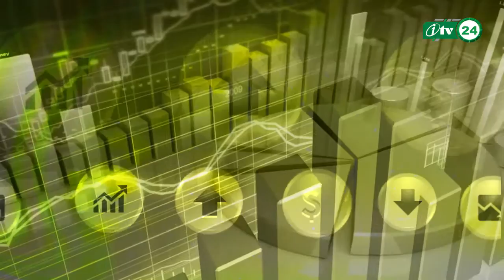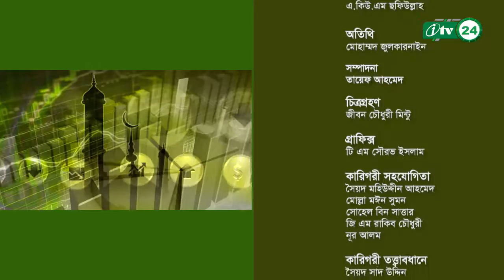Islam And Economic | ইসলাম ও অর্থনীতি | ইসলামী অর্থনীতিতে ধর্মীয় বিশ্বাস |Religious economics |EP 11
আসসালামু আলাইকুম ওয়া রহমাতুল্লাহি ওয়া বারাকাতুহু। সুপ্রিয় দ্বীনি ভাই ও বোনেরা  আপনারা দেখছেন AdDeen Tv আয়োজিত ইসলামি অর্থনীতি এর নানান দিক ও বিষয় নিয়ে আলোচনা অনুষ্ঠান,  ইসলাম ও অর্থনীতি। Islam And Economic.  Ep 11

আজকের আলোচনার বিষয়:  ইসলামী অর্থনীতিতে ধর্মীয় বিশ্বাস।
আলোচনা করছেন : মাওলানা মোহাম্মদ জুলকারনাইন ।
অনুষ্ঠান উপস্থাপনা করছেন :  বিশিষ্ট ইসলামী অর্থনীতিবিদ শরিয়া বিশ্লেষক আবুল কাসেম মোহাম্মদ সাইফুল্লাহ। সেক্রেটারি জেনারেল ,সেন্টার শরিয়া কাউন্সিল ফর ইসলামিক ব্যাংক বাংলাদেশ ।

Today's topic : Religious beliefs in Islamic economics.
Host: Maulana Mohammad Zulkarnain
Presenting the program: Prominent Islamic economist Sharia analyst Abul Qasim Mohammad Saifullah. Secretary General, Center Sharia Council for Islamic Bank Bangladesh..